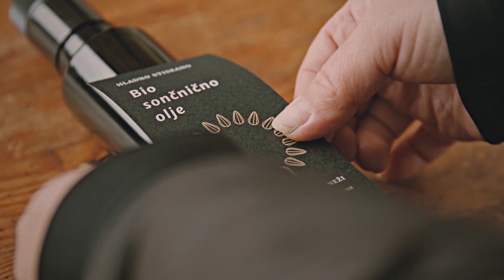Eko kmetija Pri omi Neži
Predstavitveni video eko kmetije Pri omi Neži iz Mihovc, Cirkovce. Glavna dejavnost kmetije je pridelovanje različnih žitnic in oljnic iz katerih izdelujejo moko in olje, posegajo tudi po redkejših kulturah, kot so lan, riček in konoplja. Kmetija je prav tako učna kmetija.

Predstavitveni videoposnetek kmetije je nastal v okviru projekta Za prihodnost podeželja podukrep M16.9 Diverzifikacija kmetijskih dejavnosti. Partnerstvo je povezovalo Ljudsko univerzo Ormož in štiri kmetije. Namen projekta je bil, da se preučijo možnosti izvedbe in na kmetijah poskusno izvedejo aktivnosti, ki se nanašajo na področje izobraževanja o okolju in hrani. Cij projekta je bil usposobiti, opremiti in opolnomočiti kmetije za kvalitetno izvajanje dopolnilnih dejavnosti s področja izobraževanja. S pomočjo predstavitvenega videa bo kmetija ne le metodološko in tehnično ampak tudi uporabnikom zanimivo pripravljena na izvedbo delavnic in ogledov.

Produkcija: FRESERØK | Cinematography